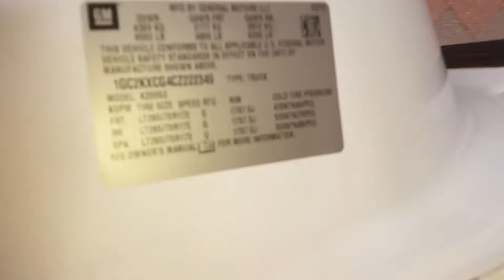2012 chevy Silverado extended cab z71-4wd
For sale by Best quality auto sales pauls valley ok 73075